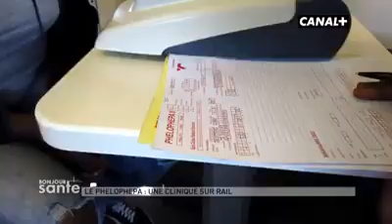PHELOPHEPA, LE TRAIN DE L’ESPOIR – BONJOUR SANTÉ (08/12/20)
En Afrique du Sud 🇿🇦, un train médicalisé baptisé "Phelophepa" sillonne le pays pour soigner les populations des régions les plus reculées, tout en restant accessible pour les plus démunis.

Cette clinique sur rail a déjà pris en charge près de 24 millions de patients depuis son premier voyage en 1994.

L'actualité santé du continent africain en quelques clics sur la chaîne YouTube Bonjour Santé.